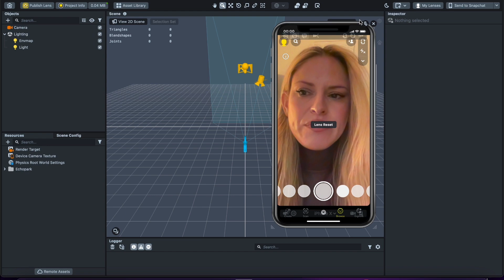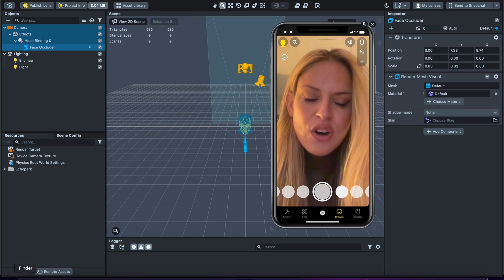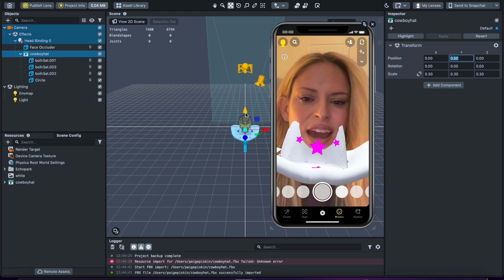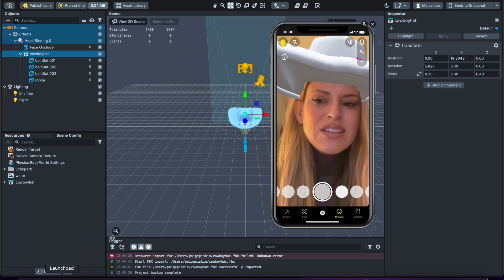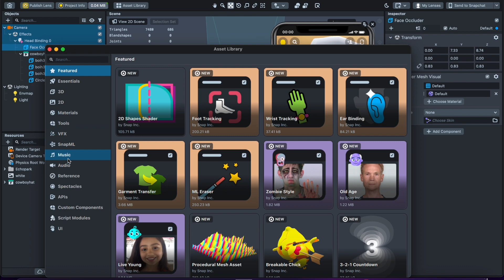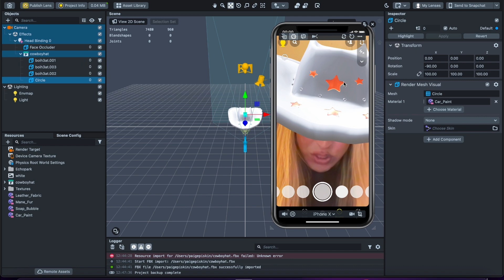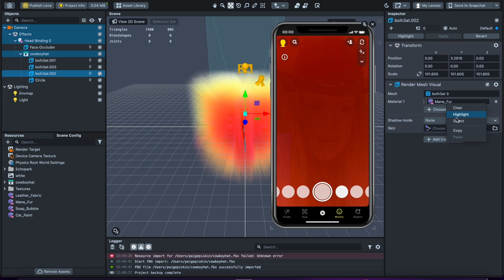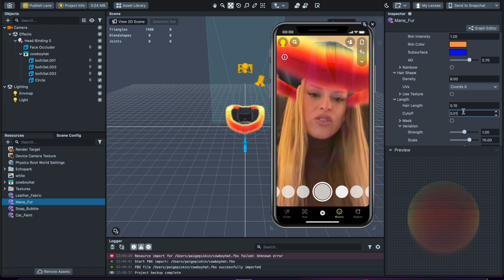How to make a hat filter in Lens Studio using head tracking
Learn how to create a shoe try-on filter with Lens Studio's footwear try-on template. This workshop covers the essentials of working with the template and how to incorporate your own shoe designs, including customization with various materials. Ideal for anyone interested in developing Snapchat filters and augmented reality footwear design.